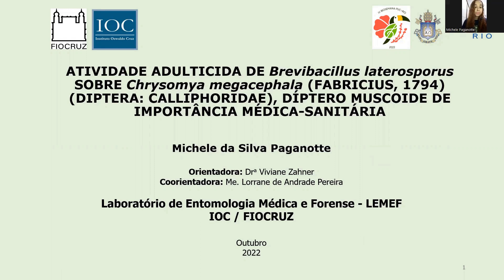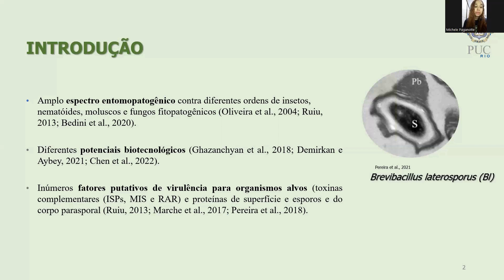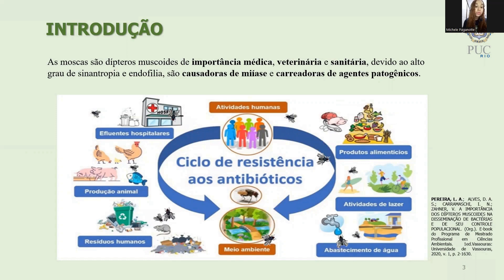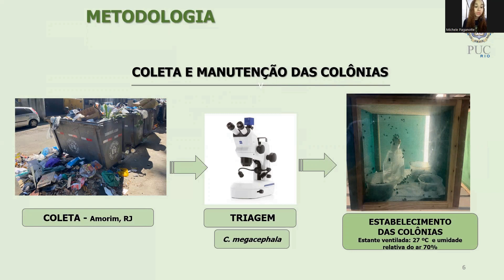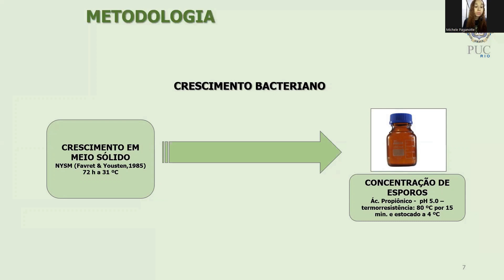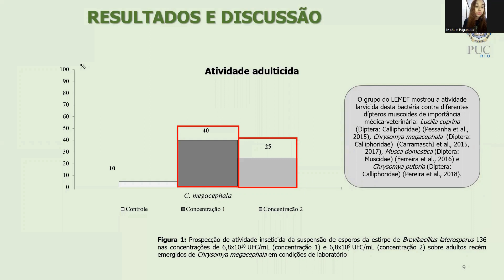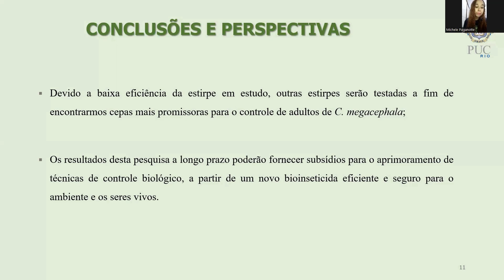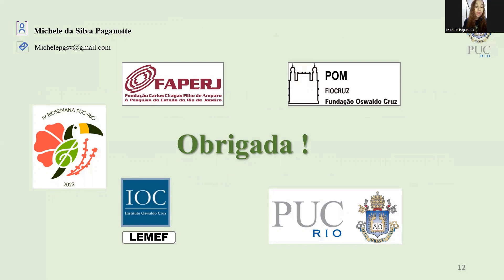Mostra de Alunos - Michele Paganotte